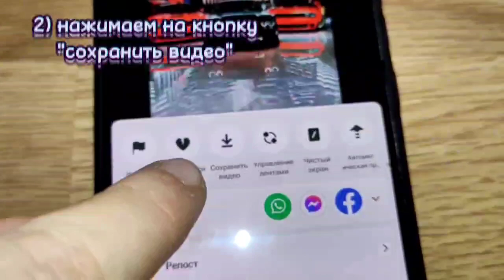КАК СОХРАНИТЬ ВИДЕО ИЗ ТИК ТОКА В ГАЛЕРЕЮ? ЛЕГКО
ссылка на мой тикток:
мой ЛС в ТГ: @Rfpyps